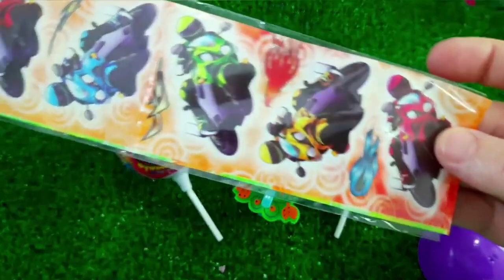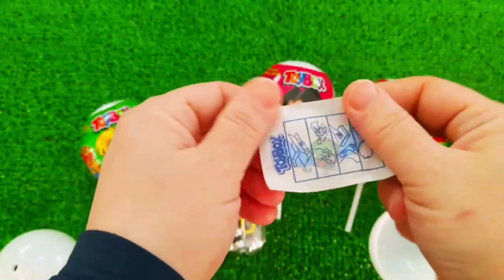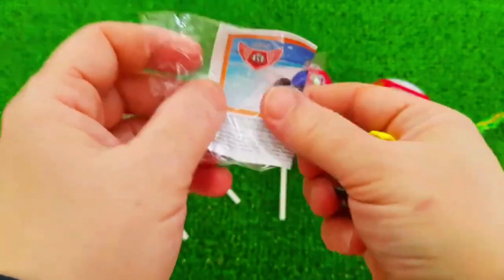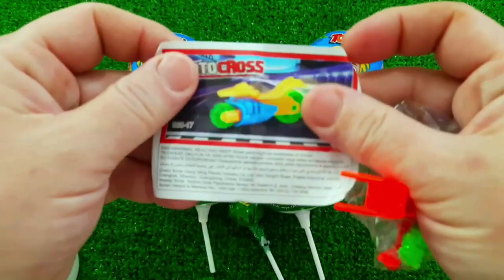A Box Full of Cars, Roll Royce, Lamborghini,Ferrari, Porsche,Suzuki,Mclaren Bugatti, Candy, Mercedes